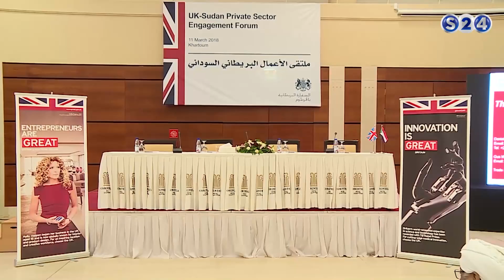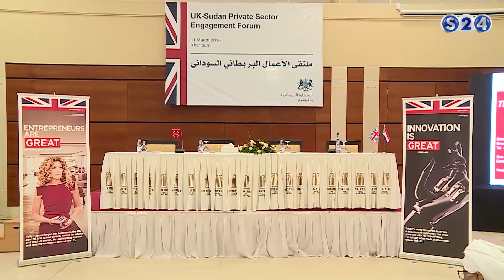ملتقي الاعمال السوداني البريطاني وأثره في تعزيز الشراكات الاقتصادية بين البلدين. - الحدث الاقتصادي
انتقلت سودانية ٢٤ مع عدد من القنوات الى قمر عربسات  على الترددات  :
12523 رأسي- 12034 أفقي معدل ترميز
27500

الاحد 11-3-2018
الضيف / هاشم على محمد خير رئيس اتحاد غرف الزراعة والانتاج الحيواني باتحاد اصحاب العمل
تقديم :
عمار ابوشيبة
ـــــــــــــــــــــــــــــــــــــــــــــــــــــــــــــ

ـــــــــــــــــــــــــــــــــــــــــــــــــــــــــــــ

اقوى البرامج الخاصة بالقناة :

ـــــــــــــــــــــــــــــــــــــــــــــــــــــــــــــ

سودانية 24 في رمضان :

ـــــــــــــــــــــــــــــــــــــــــــــــــــــــــــــ

ـــــــــــــــــــــــــــــــــــــــــــــــــــــــــــــ